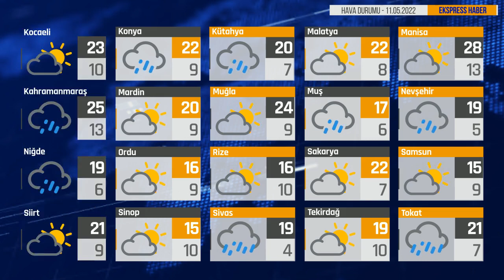Bugün Hava Nasıl? 11.05.2022 Hava Durumu